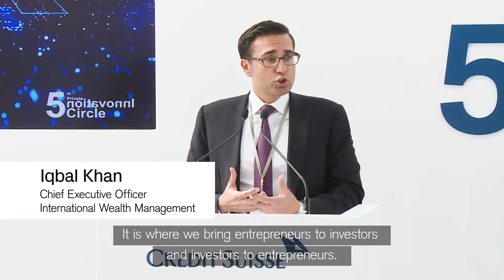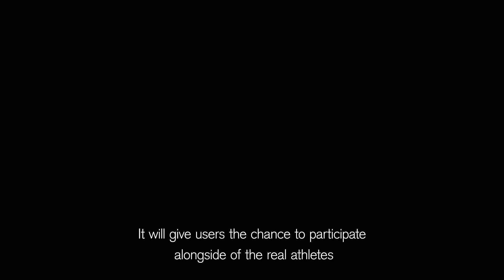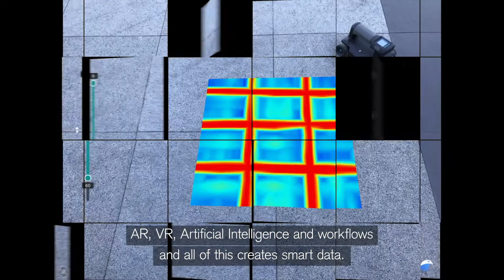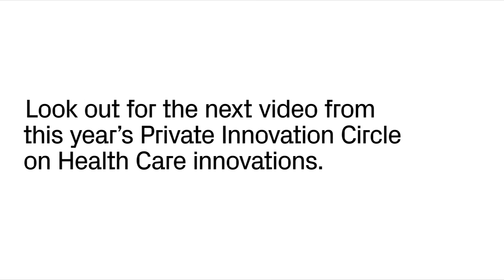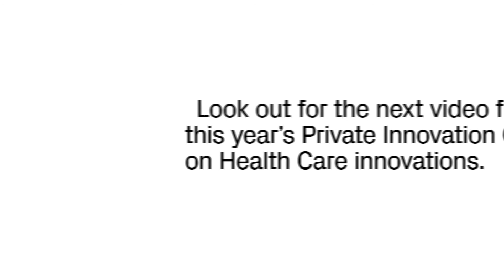5th Private Innovation Circle. Exploring new dimensions in Virtual and Augmented Reality.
Credit Suisse explores new dimensions in virtual and augmented reality. Until recently, these technologies were still a distant dream, but nowadays, they have become almost indispensable. At Credit Suisse’s 5th Private Innovation Circle in Hong Kong, three innovative companies demonstrated how virtual and augmented reality can be put to profitable use.

The entrepreneurial mindset is deeply rooted in Credit Suisse's culture. The bank's annual Private Innovation Circle aims to bring entrepreneurs to investors and investors to entrepreneurs.